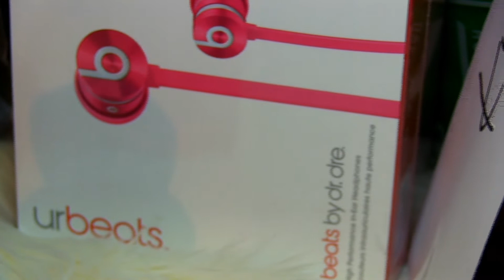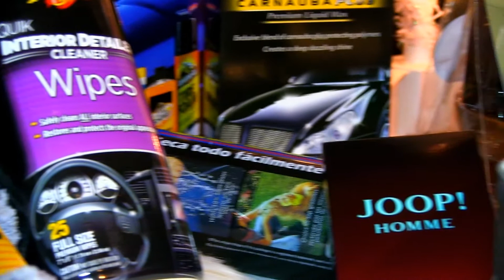Glidetrack HD Sample Footage With Canon XA10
Here's Some GlideTrack HD footage I filmed on Christmas Eve, in Huntington, WV...while also watching my favorite, A Christmas Story, on repeat. Enjoy.